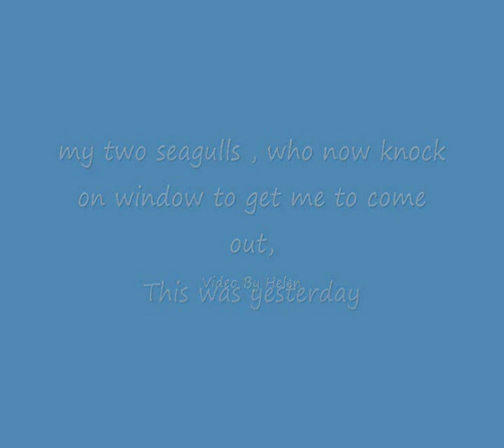Seagull Knocking on window .wmv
Had to post this, here is my two seagulls who have been coming to my home for past 7 years, yes i know all seagulls look alike but i know these two fatty and skinny, they have now started coming to my upstairs window and knocking on it, untill i go outside to give them some bread, well now the wee blighters do it a lot, sadly i missed my cat jumping up onto window ledge and scaring skinny witless he squaked like crazy ha but never mind hope you enjoy well at least people who like birds :)